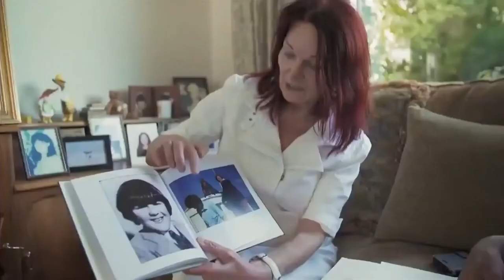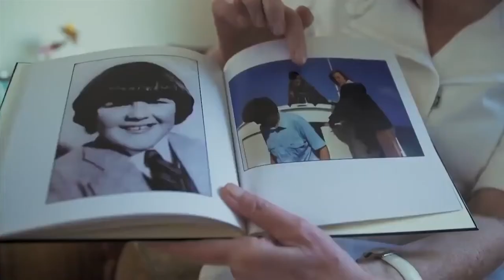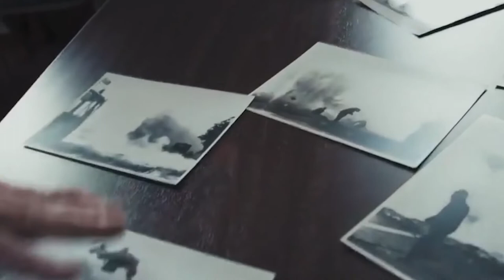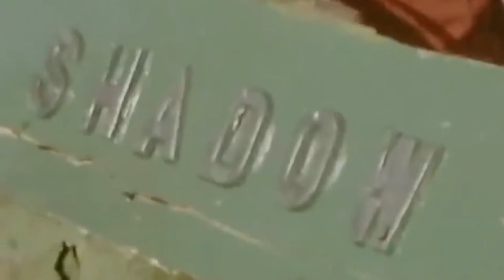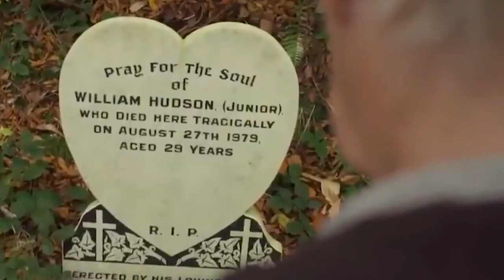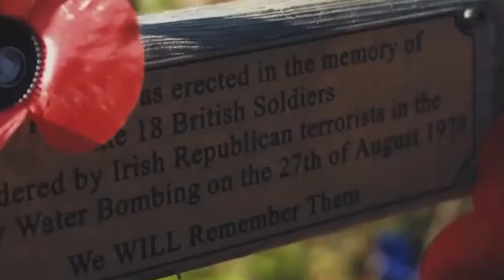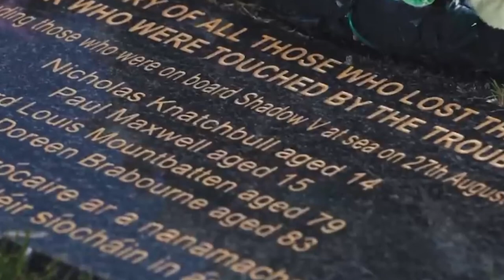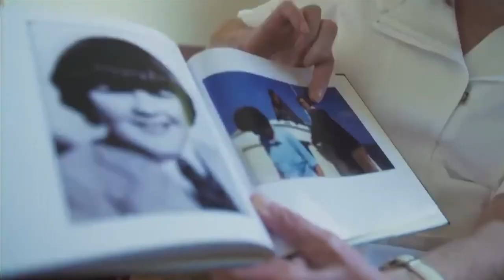Royal Revealed About The Day Lord MOUNTBATTEN Died-BRITISH ROYAL STORIES